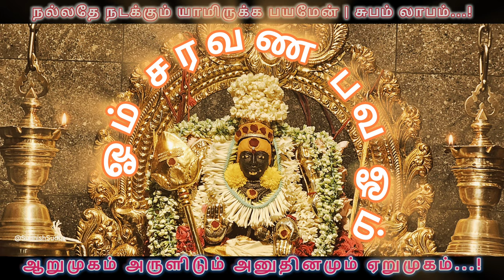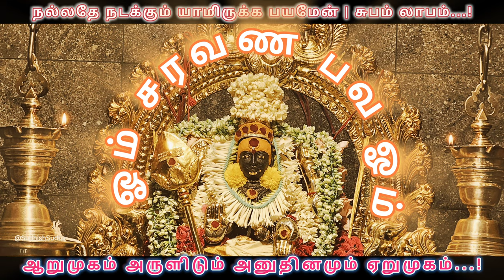108 முறை ௐ சரவண பவ ௐ என்று உள்ளம் உருக மந்திரம் உச்சரிக்க நினைத்தது நடக்கும் ஆறுமுகம் அருளால் 🙏🌺🙏🌺🕉